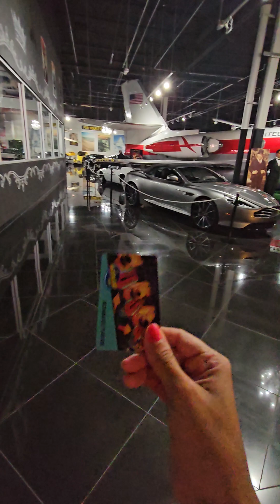007 Museum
Donations🪙💳, letters 💌, gifts 🎁💝, etc. for sowing into Kingdom Talk appreciated and welcome xoxoxo 🕊✝️🙏

Jhoany Maldonado
Attn: Kingdom Talk Ministry
539 W Commerce St #3477